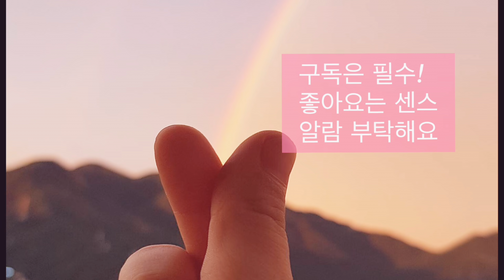캠핑에서 이건 꼭 드셔보세요/전사이트가 호수뷰 캠핑장 / 대나무통삼겹살/camping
안녕하세요.주들입니다:)
호수뷰가 유명한 충주카누캠핑장에 다녀왔어요.
2박3일 우선 예약으로 어렵게 예약하고 갔었는데요
비소식이 있어서  1박만하고 왔어야 했던 캠핑이라 아쉬웠어요.

🏷캠핑장 정보
캠핑장 : 충주 카누캠핑장
사이트 : 9번 (사이트는 선착순입니다)
이용요금 : 1박 4만원
(이용하면서 불편했던점이 있었는데요 뜨거운물이 잘 안나와서 설거지하기 힘들었습니다.)

🏷사용하는 캠핑장비
[텐트] 레트로스 허브쉘터
[테이블] 모닥 도스 우든롤테이블
[체어] 브루클린웍스
[쿨러] 예티 튠드라 35
[워터저그] 스탠리 워터저그 7.5
[난로] 도요토미 옴니230
[랜턴] 골제로 / 베어본즈 레일로드 / 베어본즈 미니 에디슨 / 베어본즈 에디슨 펜던트 랜턴3p
          / 바운스 호롱불
[설거지바스켓] 삼단봉캠핑 와이어바스켓 스탠드
[화로대]우드앤번 티루드 캠프스테이션
[스토브] 미니멀웍스 파워스토브w
[키친툴 케이스] 이케아
[부탄가스] 이와타니 (CB-ODX-JR) 캠핑 소형 버너
[급유펌프] 알라딘 석유 난로 급유 펌프